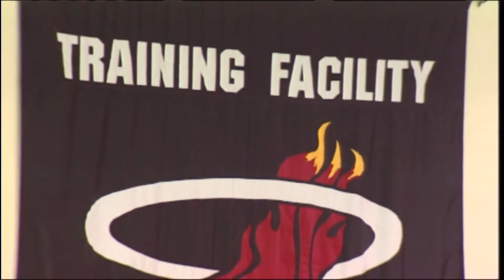December 03, 2014 - Sunsports - Game 18 Miami Heat Vs Atlanta Hawks - Loss (09-09)(Heat Live)